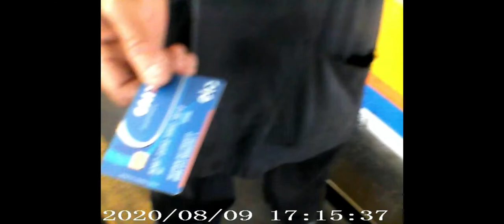Como Fazer Suporte para Câmera de Capacete de Moto